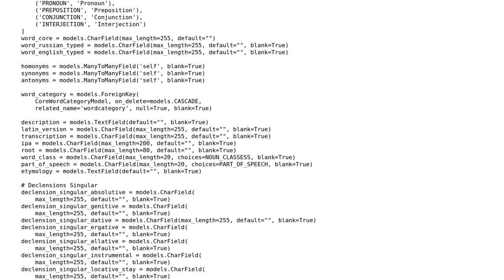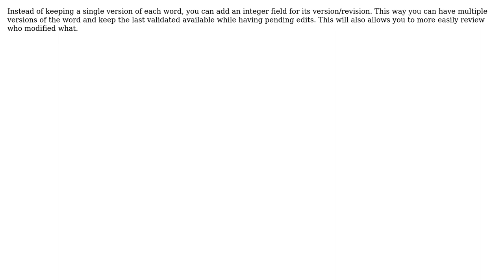Code Review: Custom model to count user interaction in application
With thanks & praise to God, and with thanks to the many people who have made this project possible! You are responsible for your own actions.